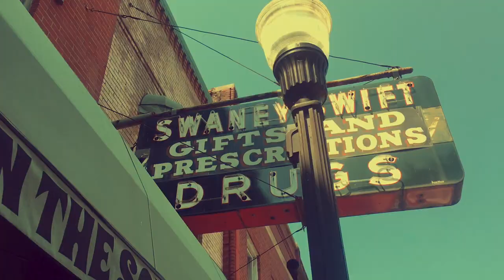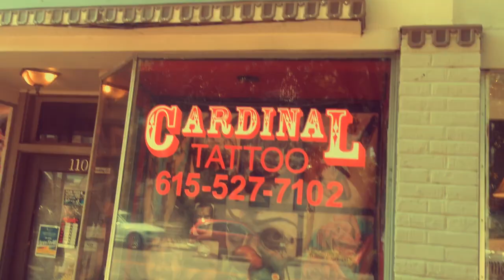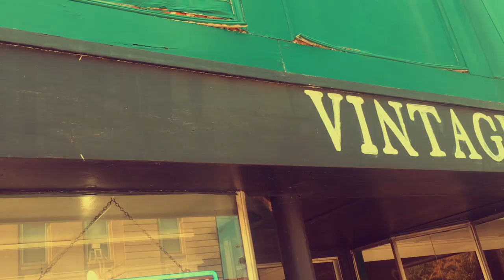Tanya Montana Coe - Hometown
Tanya Montana Coe - Hide Your Emotion - out now

Directed by Shane Tutmarc